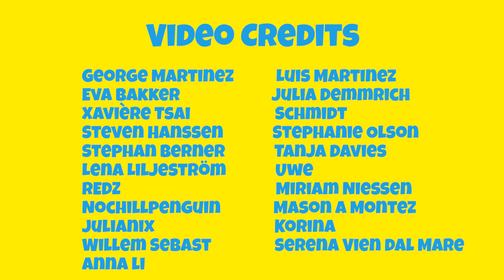ASMR cheesy Spaghetti eating 🍝🇮🇹 - GFASMR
ASMR eating super cheesy spaghetti bolognese (Italian pasta). This ASMR video contains ASMR triggers like eating sounds for relaxation and sleeping. - ASMR sounds made in Germany!

👨‍🍳 My cookbook with German recipes ✅

⭐My supporters⭐
George Martinez
Luis Martinez
Stephan Berner
Tanja Davies
Stephanie Olson
NoChillPenguin
кирпич 2
Julia Demmrich
Julianix
Mason A Montez
Lena Liljeström
Anna li

asmr
asmr eating
asmr spaghetti bolognese
asmr pasta sounds
asmr italian food
asmr mukbang
italian food mukbang
asmr noodles
german asmr